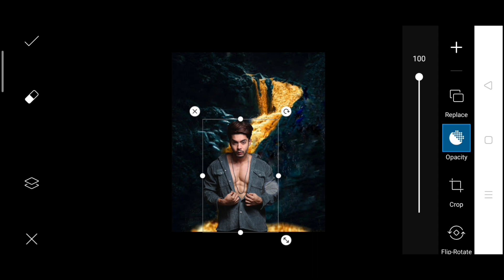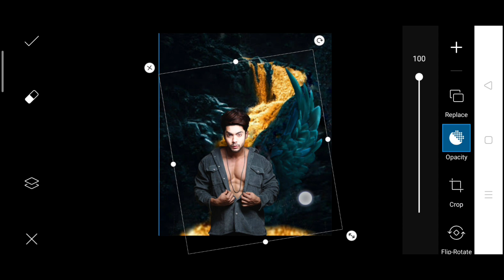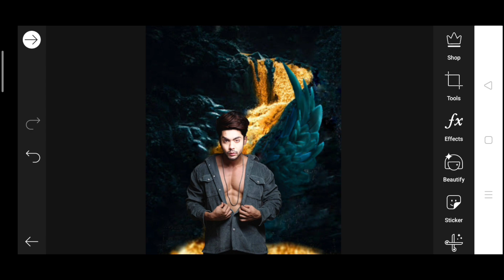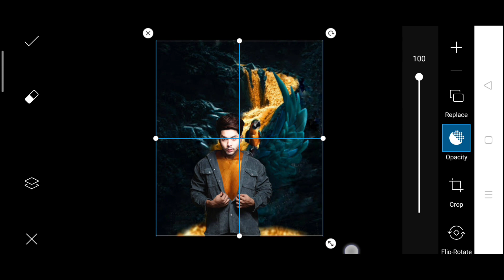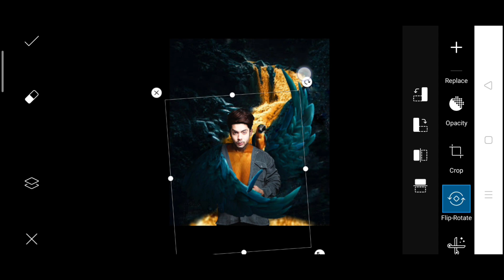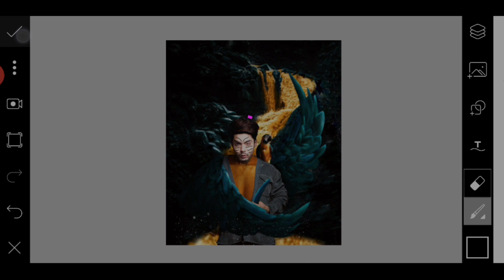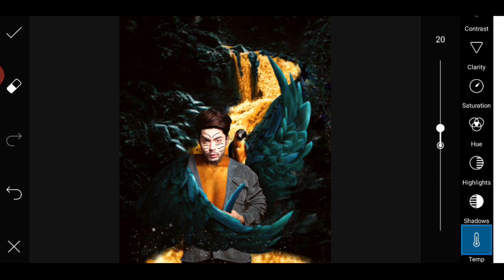Vijay Mahar New Macaw Concept Photo Editing In Picsart / Vijay Mahar Photo Editing / Pijush editing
macawconcept vijaymahar Vijay Mahar New Macaw Concept Photo Editing Tutorial In Hindi | Pijush edit

   Your Quries --
✔️Vijay Mahar New "The Macaw" Concept Photo Editing In Picsart
✔️Vijay Mahar New Instagram Viral Photo Editing In Picsart
✔️ Vijay Mahar New "Macaw" Concept Artwork  Editing tutorial

Music Credit - 👇

Ikson Island

Arc North - Krista marina